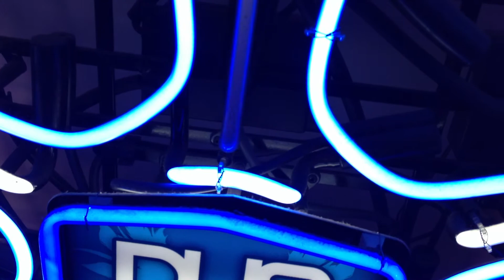Bud Light Dub Spinner Motion Beer Sign Neon